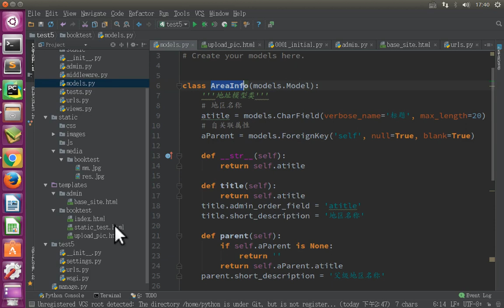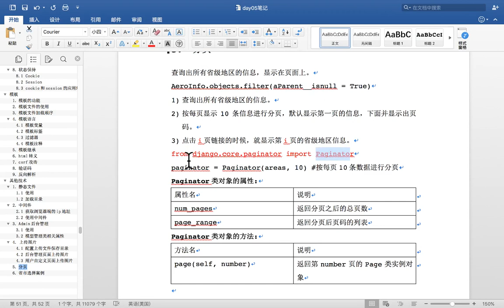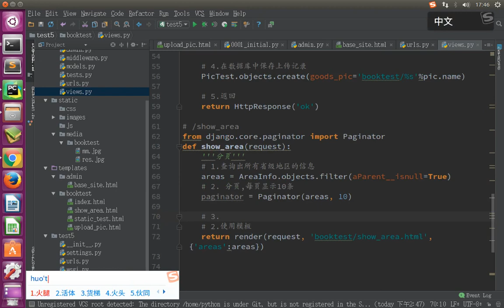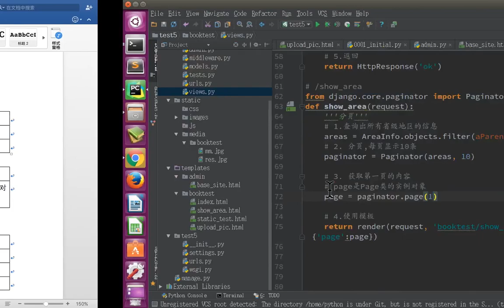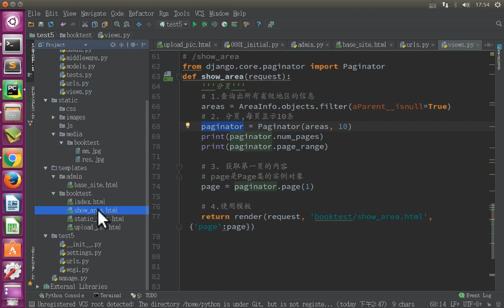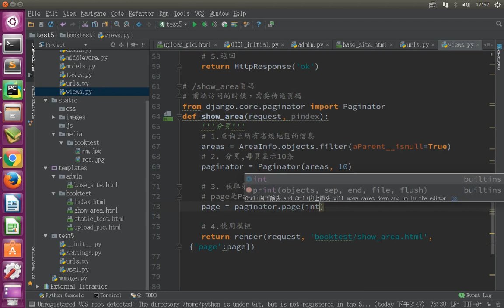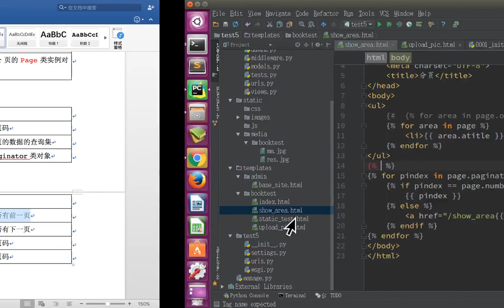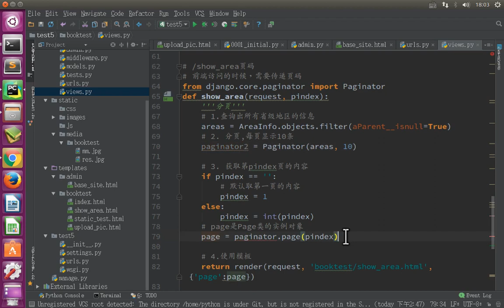11 Django框架丨10 图片上传及分页丨03 分页